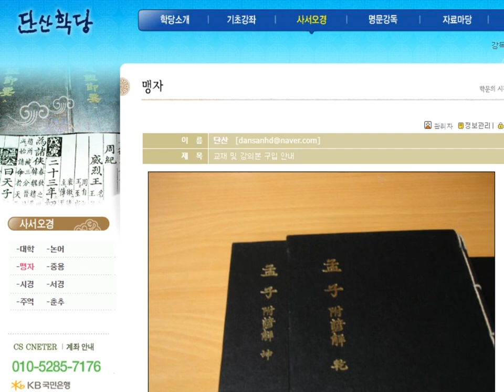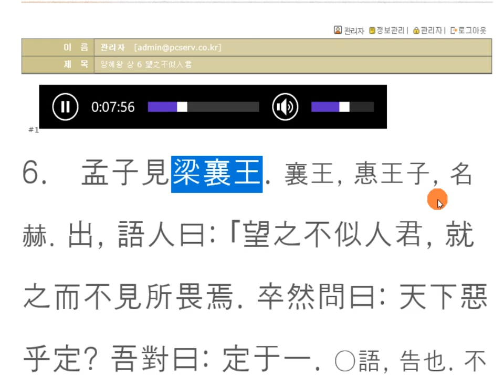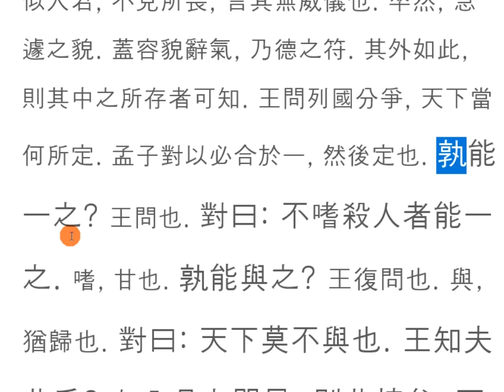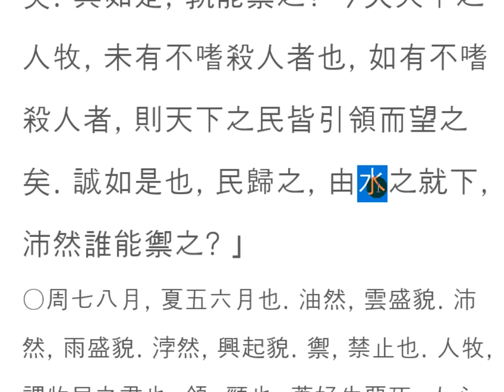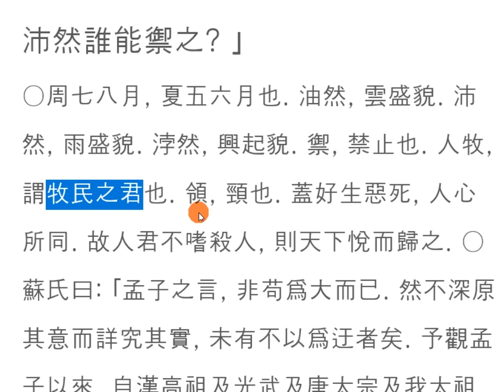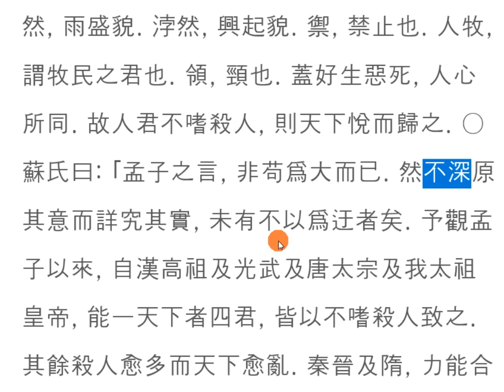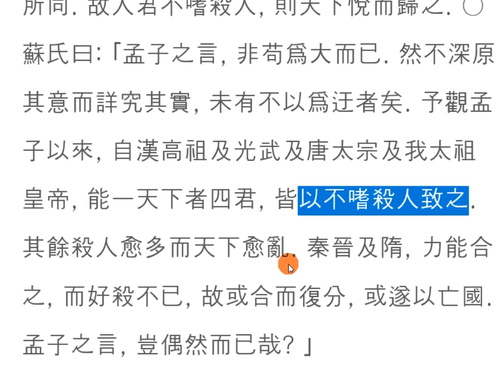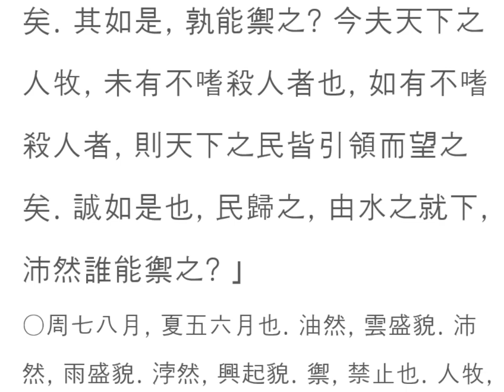맹자강독(講讀) :014 양혜왕 상 6 望之不似人君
好生惡死 호생오사: 삶을 좋아하고, 죽음을 싫어하는 것은 세상 모든 사람의 바램입니다.